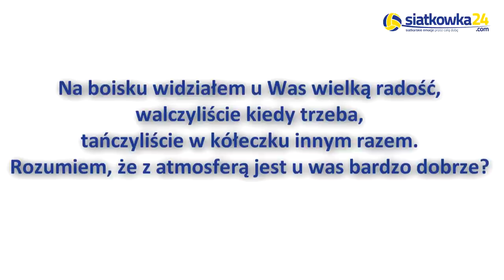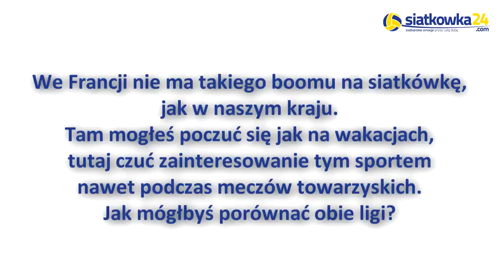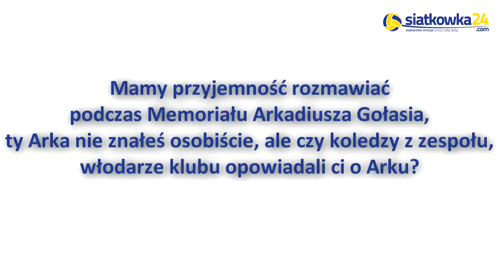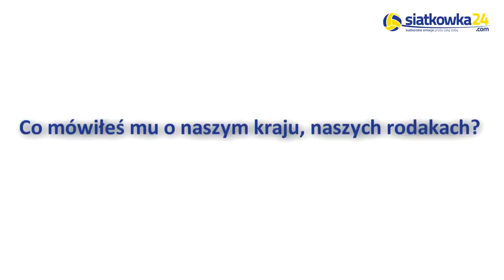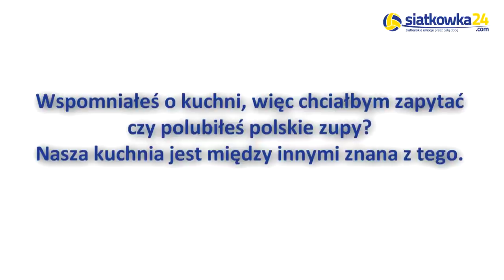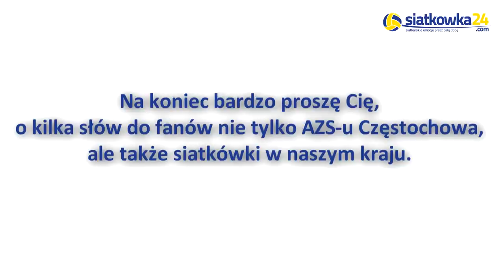Rafael Redwitz dla siatkowka24.com: W szatni mamy kilku Dj'ów!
Zapraszamy do oglądania wywiadu z rozgrywającym AZS-u Częstochowa - Rafaelem Redwitzem, nie tylko o siatkówce, ale także Arkadiuszu Gołasiu, polskiej kuchni oraz DJ'u w szatni ekipy spod Jasnej Góry.